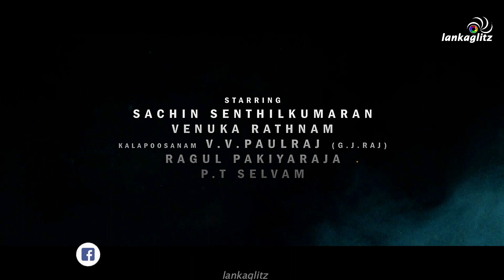ShaSha Sherrin - Nagara Layam நகரலயம் | Praveen Krishnaraja | Sachin Senthilkumaran | Venuka Rathnam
நடிகை - ஷாஷா ஷெரின் | NagaraLayam - நகரலயம் தமிழ் குறுந்திரைப்பட சிறப்பு காட்சியை பார்த்த பின் கூறிய கதைகள்

ShaSha Sherrin | Nagara Layam - நகர லயம் Tamil Short Film
Special Premiere Show Celebration in Colombo | Windsor Productions Presents

The official channel of lankaglitzTamil. Get to know the latest happenings of தமிழ்
cinema and entertainment industry in Sri Lanka right here!